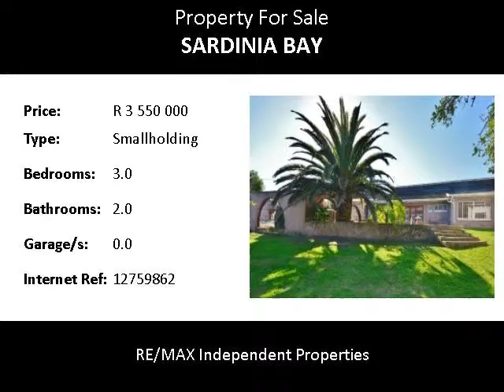3.0 Bedroom Smallholding For Sale in Sardinia Bay, Port Elizabeth, South Africa for ZAR R 3 550 000